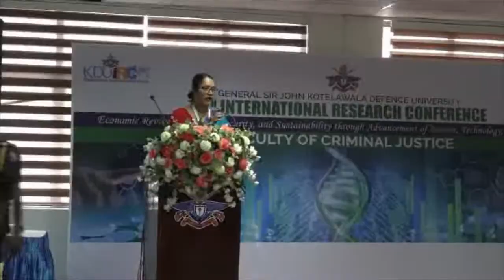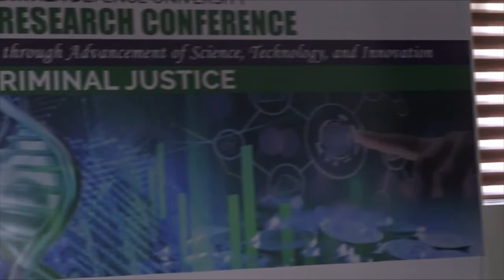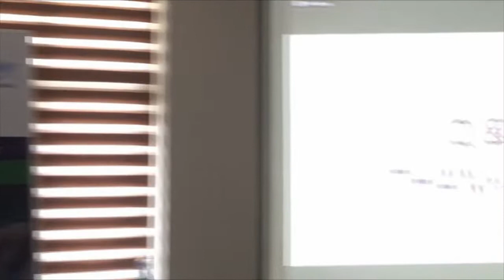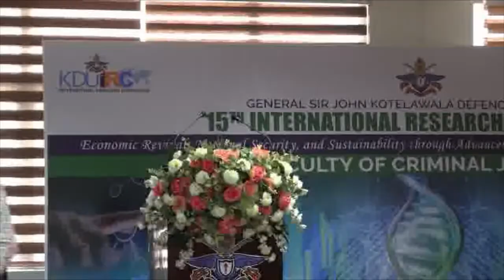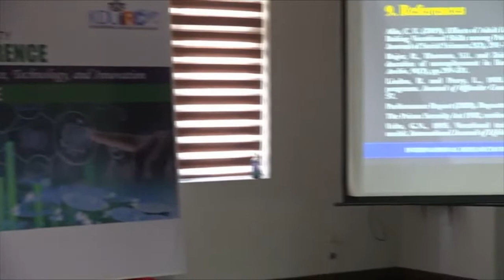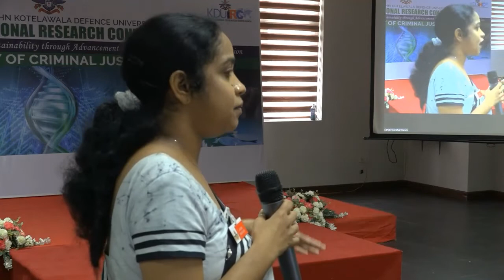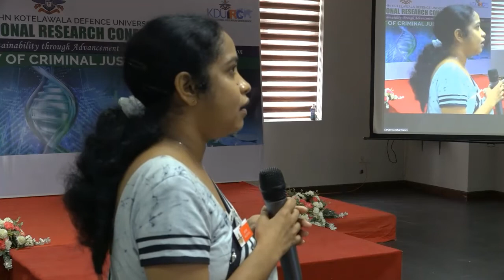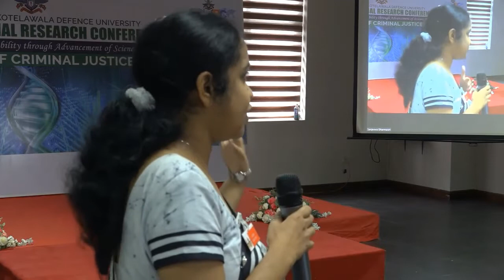FACULTY OF CRIMINAL JUSTICE Technical Session 1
Chairperson Prof MADSJS Niriella
Faculty of Criminal Justice, General Sir John Kotelawala
Defence University, Sri Lanka
 Introduction of the Chair
Preliminary Remarks by the Chair
Reasons and Roadmap for Integrating the Arts and
Humanities into Criminal Justice Education
NM Mendis
Accountability  of  the  Combatant  in  Asymmetric
Warfare with  Special Reference  to  Findings  in  the
Darusman Report
TC Kathriarachchi
Pre-Menstrual  Syndrome  and Women  Criminality:
Applicability  of  Pre-Menstrual  Syndrome  as  a
Criminal Defence in the Sri Lankan Context
AH Wijayath
 Evolution of Community Policing in Sri Lanka from
the Imperialistic Era to Present
IR Liyanage
 A Study on the Effectiveness of Vocational Training
Programmes for Prisoners in Sri Lanka
KS Dharmasiri
 Questions and Answer Session
Summing up by the Session Chair